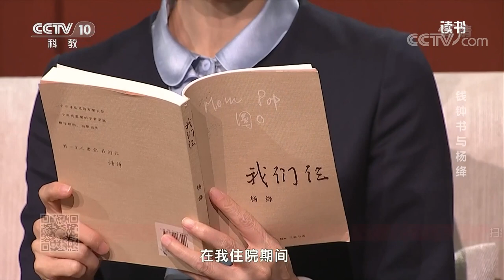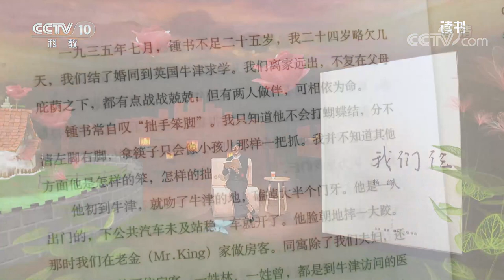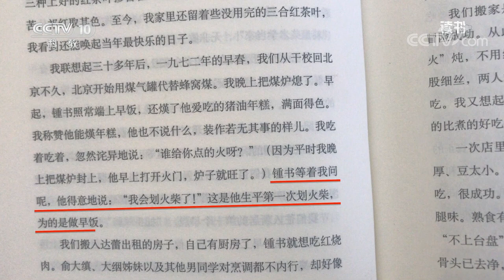《读书》 20210325 杨绛 《我们仨》 钱钟书与杨绛| CCTV科教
本期节目主要内容：杨绛在医院里生孩子的时候，钱钟书不仅不会照顾她，还做了不少“坏事”。钱钟书问妻子该怎么办，杨绛是怎么回答他的呢？本期一起读杨绛写的《我们仨》来寻找答案。（《读书》 20210325 杨绛 《我们仨》 钱钟书与杨绛）